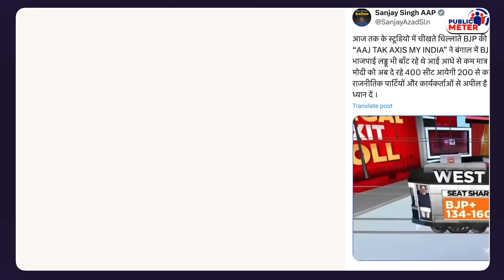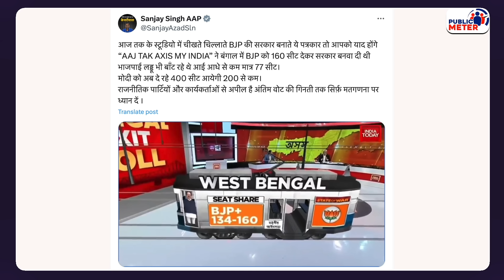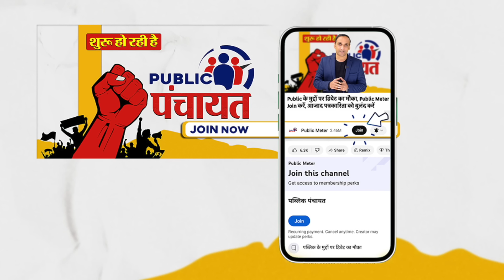Sudhir Chaudhary, Anjana Om Kashyap EXIT Poll दिखा Ravish Kumar, Ajit Anjum को क्या बोल गए?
Anjana Om Kashyap and Sudhir Chaudhary made fun of YouTube journalists like Ravish Kumar and Ajit Anjum after the Lok Sabha Election 2024 EXIT poll showed a huge majority for the BJP in 2024 election. Praveen Gautam's analysis on what Sudhir Chaudhary and Anjana Om Kashyap said While mocking Youtube journalists.